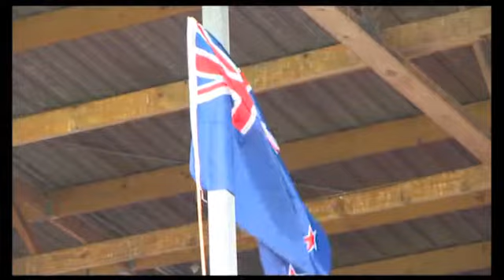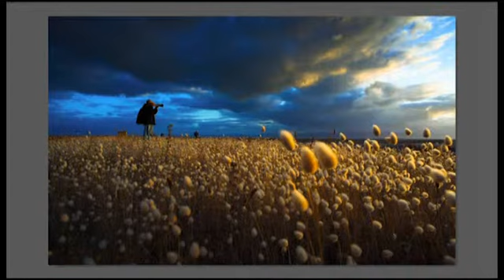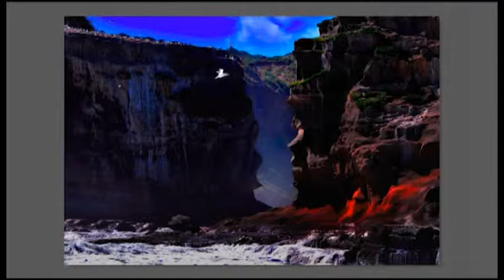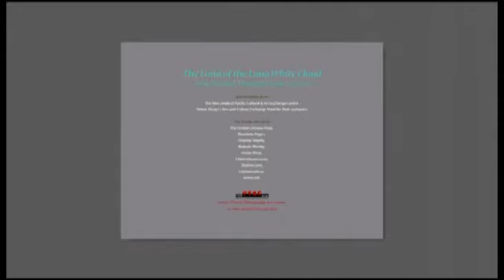16/11/13 第二届广东商会足球邀请赛